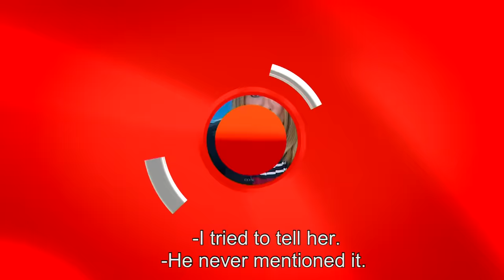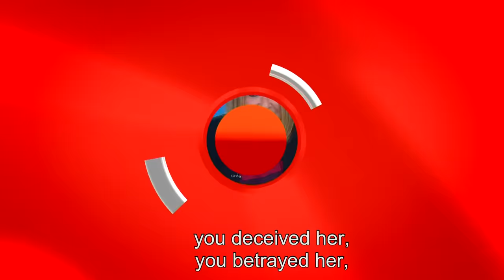Caso Cerrado Complete Case | He Got Married Her And Didn't Mention His Two Wives 😅👰🏻🤷🏻‍♂️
Zakarias is suing his wife Ashley because he feels that she's responsible for leaving him broke and homeless!